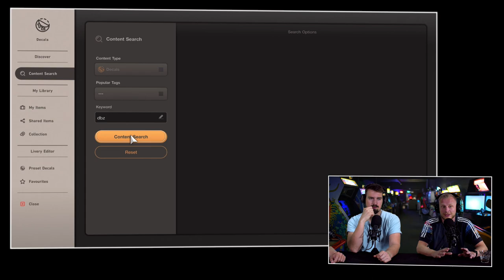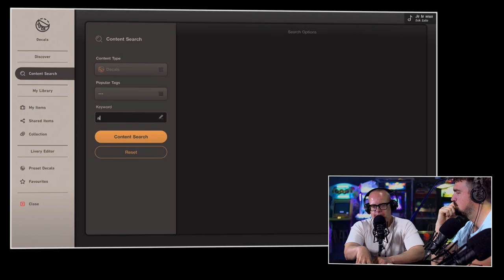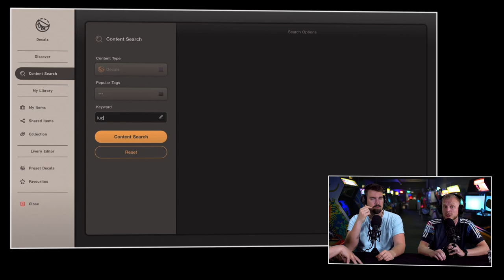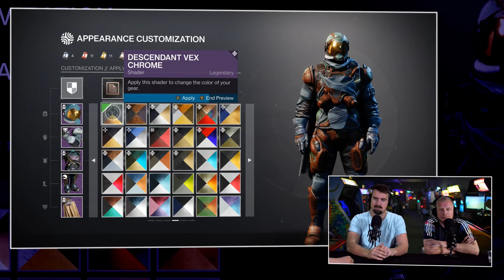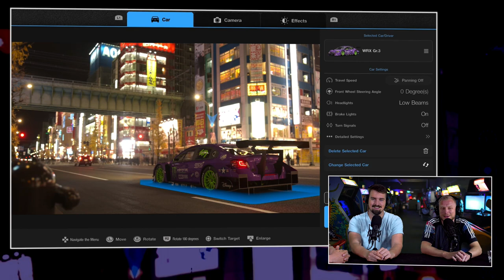Onze snel groeiende passie voor customization in videogames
We zijn allemaal diehard gamers, maar zijn we ook allemaal creatieveling in spellen? Oftewel, gaat ons hartje sneller kloppen van een lekkere customization mode? In veel games die de afgelopen tijd zijn uitgekomen komt deze mogelijkheid sterk naar voren. Denk maar aan knutselen aan je strijder in Destiny 2 en het tunen van je auto in Gran Turismo 7. Alles draait daar om je eigen smaak. Om het het creëren van een uniek personage, auto of zelfs wapen, waarmee je in de multiplayer kan shinen. Ga je echt voor het ontwikkelen van een eigen stijl creëren of maak je de stijl van een bepaalde film of serie je eigen? En hebben wij hier wat mee. En zo ja, wat customizen we dan? Je gaat zien en horen in deze special over customization.

Van Destiny 2 The Witcher Queen tot aan Gran Turismo 7
Wat maakt het toch dat we ons graag uniek maken in ene videogame? Dat onze auto willen kunnen veranderen in een waar kunstwerk? Customization heeft voor veel gamers een grote waarde. Van race games tot aan RPG's en MMO's, gamers spenderen dagen aan het vervolmaken van hun eigen character of auto. Waarom doen we dat? Wat maakt het zo ontiegelijk vet om je artistieke gevoelens te uiten in een game? JJ, Koos en Daan gaat het er in deze video uitgebreid over hebben. En ze laten zien wat zijn uit hun kunstzinnige vingers kunnen laten vloeien.

Losgaan met customization in verschillende games
Wat waren de vetste creaties van ons? Gaan we liever los op dat ene stuk gear in Destiny 2 waar we 100e uren voor grinden of stoppen we onze tijd liever in een bepaalde sticker op een bumpertje in GT 7? Of een complete dierentuin? Hebben we dezelfde soort smaak, of zien ons creaties er totaal anders uit? Je gaat er allemaal achter komen in deze artistieke special over onze snel groeiende liefde voor customization.